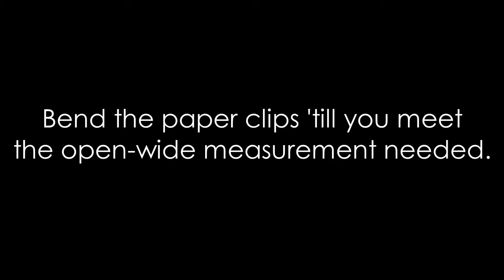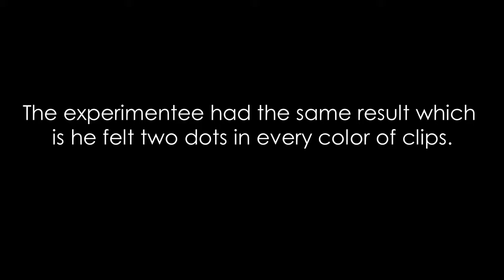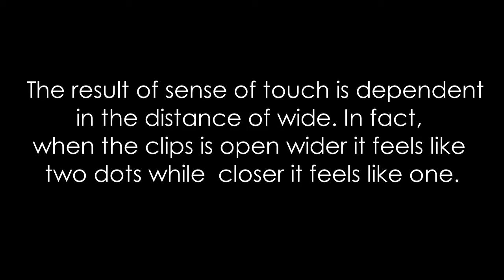Nervous Experiment (group 13)